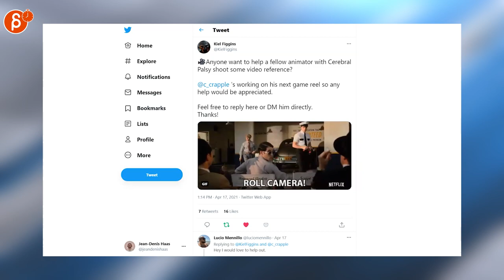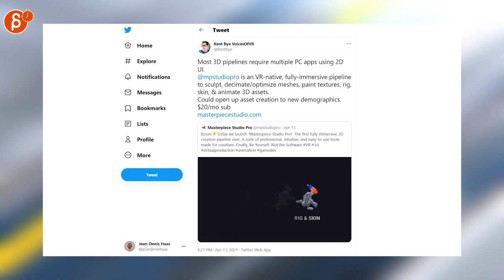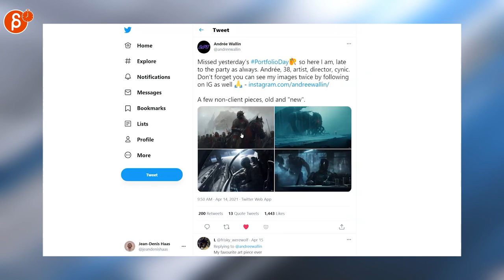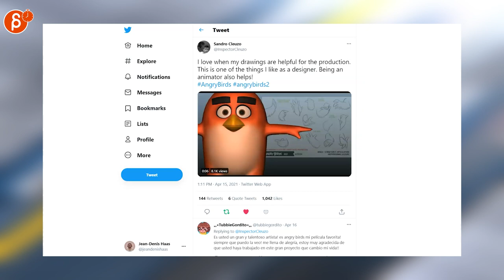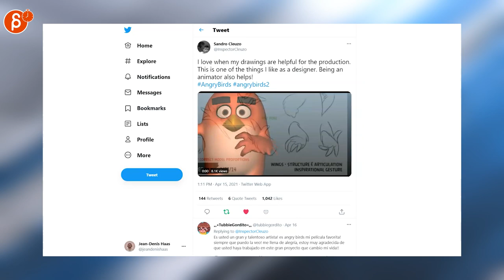The Animation Minute (April 12th - April 18th, 2021)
News! Jobs! Art! Demo Reels! And more in The Animation Minute! Your weekly summary of all things animation! Covering April 12th - April 18th, 2021.

Links to all the items I mentioned:
0:00 Intro
0:17 AGGRO CRAB (Job Posting)
0:20 Joe Burridge (Job Posting)
0:25 Jean-Denis Haas (Job Posting)
0:29 Bonsai Collective (Job Posting)
0:33 Brad (Job Posting)
0:36 Myriame (Job Posting)
0:41 Mikros Animation (Job Posting)
0:45 Kiel Figgins (Reference Help)
0:51 Jonathan Cooper (Game Anim 2nd Edition Pixel Art Thread)
0:56 Kent Bye VoicesOfVR (Masterpiece Studio Pro)
1:05 David F. Sandberg (Shooting Coverage)
1:18 eva ⚢︎ semi ia (Raya Facial Tests)
1:23 Daniel Ceballos (Blue Sky Internship Test)
1:27 cartoonbrew.com - Animation News (Cuphead Zoetrope)
1:32 Jon Beinart (Artwork)
1:36 DanielPeixe (Raya Progression Reel)
1:45 Andrée Wallin (Artwork)
2:03 Sandro Cleuzo (Angry Birds Pose Tests)
2:14 Sam (Link Animation Test)
2:19 Michael Rianda (The Mitchells vs. The Machines Art)
2:30 Joe Kraemer (Star Trek The Motion Picture Unused Score
2:58 Outro
3:03 Would You Like To Know More?